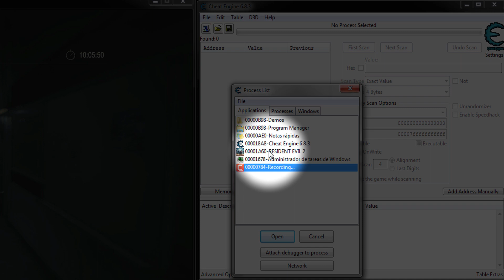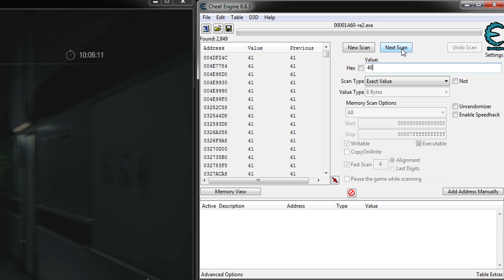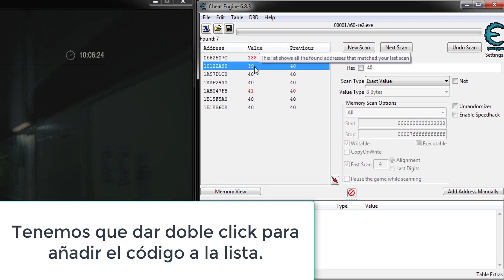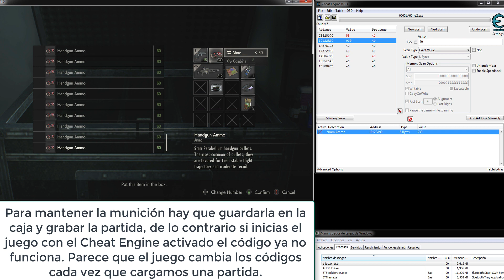MUNICION INFINITA en Resident Evil 2 Remake (con Cheat Engine)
Si completaste el juego y te gustaría tener diversión
y menos estrés en la segunda partida deberías usar este truco.
Es necesario usar Cheat Engine para este caso.

Acerca de:
Cheat Engine, comúnmente abreviado como CE, es un escáner de memoria desarrollado como software libre, además de editor hexadecimal y depurador, creado por Eric Heijnen (Dark Byte), para el sistema operativo Windows. CE tiene cierto parecido, en cuanto a funciones se refiere, con Memory Hacking Software de L. Spiro, tsearch, y ArtMoney. Cheat Engine se utiliza para escanear la memoria de algún programa con la finalidad de encontrar y por lo general, modificar un valor de interés en el mismo.

Es usado en la mayoría de los casos, para obtener ventajas en videojuegos, es ilegal su uso en la mayoría de los juegos en línea y aunque tiene la posibilidad de acceder (o no) al código interno de cualquier programa en ejecución, las licencias de muchos programas propietarios impiden este tipo de actividades, como su desensamblado e ingeniería inversa, por lo que su uso en el ámbito legal debe limitarse a propósitos que no estén en contra de cualquier cláusula expresada en la licencia del programa objetivo.

[MUNICION INFINITA - Resident Evil 2 Remake (con Cheat Engine)]